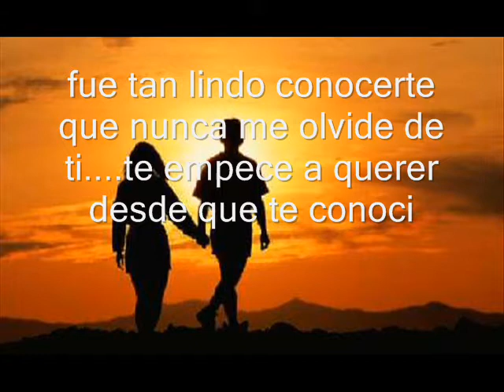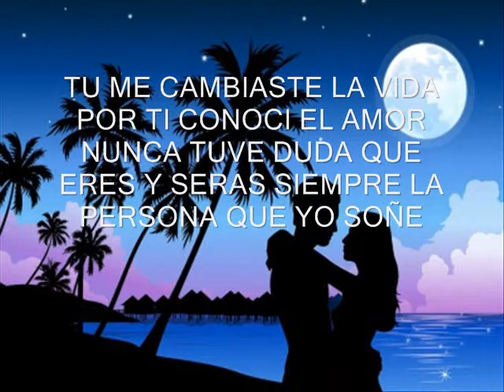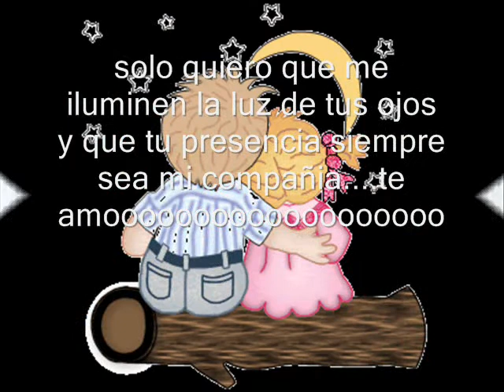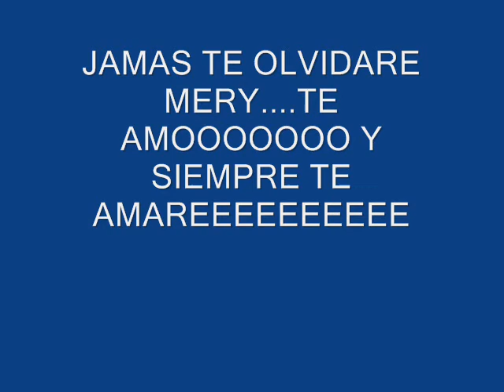UNA NOCHE EN POTRERILLOS JUANCARLOS Y MERY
EN CADA PALABRA DE AMOR EN CADA ESTRELLA DEL CIELO VIVIREMOS POR SIEMPRE LOS ALIMENTANDONOS DE RECUERDOS...JUAN CARLOS Y MERY LOVE FOR EVER